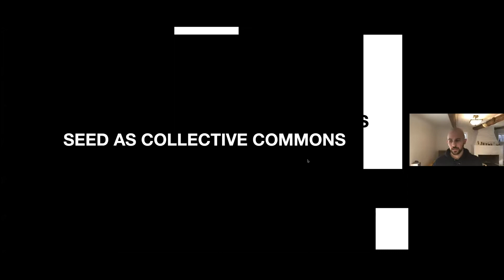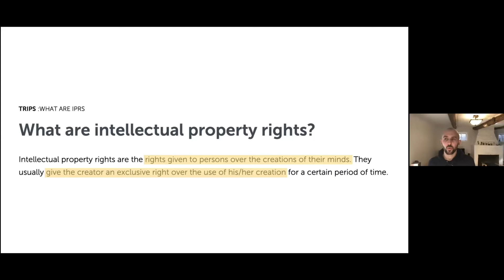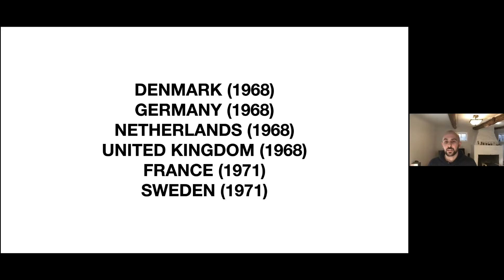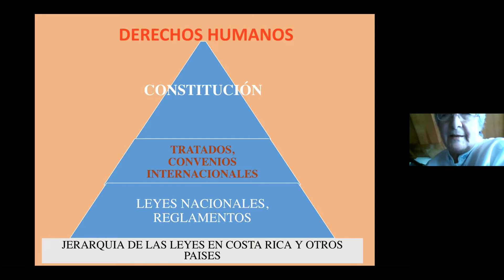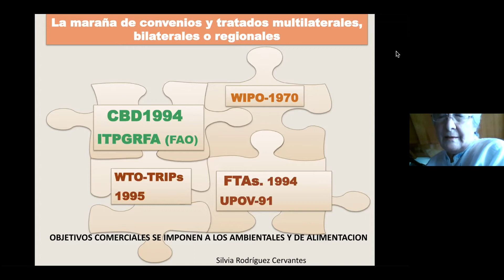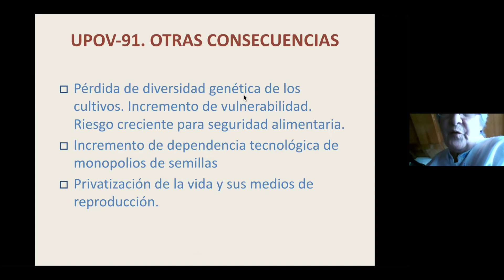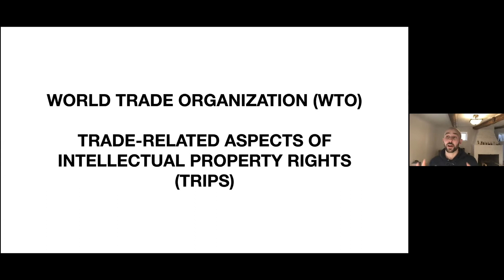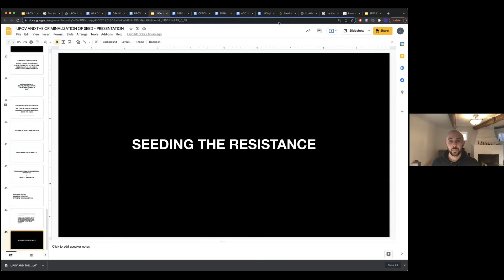E1 | UPOV and the Criminalization of Seed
Presenters: Indra Shekhar Singh, Independent agri-policy analyst; Justin Sardo, A Growing Culture; Silvia Rodriguez, Costa Rica’s Biodiversity Coordination Network
Session Title: UPOV and the Crimininalization of Seed

This session was recorded during the 11th Organic Seed Growers Conference hosted February 4-11, 2022 by Organic Seed Alliance.

Over 1,200 seed people from 48 U.S. states and 39 countries from across the Earth participated virtually in the weeklong event. The biennial Organic Seed Growers Conference is the largest conference in the U.S. focused solely on organic seed, and creates spaces where experienced and emerging seed stewards can convene timely conversations, educational trainings, and strategy sessions.

To participate in the discussion about this session, join the growing network of seed stewards, Organic Seed Commons

UPOV and the Criminalization of Seed
The Union for the Protection of New Plant Varieties (UPOV) is a symbol of corporate efforts to consolidate control of seed saving around the world. Understanding UPOV begins with the history of legal rights to seeds — from seed as collective commons to seed as privatized commodity through intellectual property rights (IPR). This panel will explore the different forms of seed IPR, from patents to plant variety protection, and how UPOV blurs the line between the two. It will cover UPOV’s evolution from UPOV 61 to UPOV 78 to UPOV 91, and how each iteration has steadily eroded farmers’ right to seed. It will delve into UPOV’s enforcement through the World Trade Organization (WTO) and Trade-Related Aspects of Intellectual Property Rights (TRIPS), and its dire implications for communities around the world. Panelists will provide insight into some of the legal struggles against UPOV that communities have mounted in order to maintain sovereignty over their biodiversity. By understanding where those movements have succeeded and where they’ve faltered, we can chart a path towards a more just seed future.